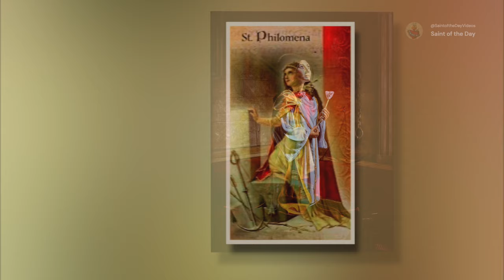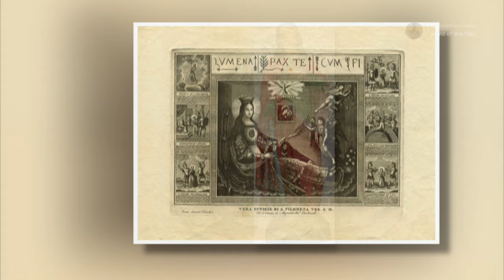Saint Philomena, Virgin and Martyr - August 11th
Born: 291 (or 289)
Died: 304 (or 302)

Canonized:
1837 Pope Gregory XVI

Patronage:
babies, barrenness, bodily ills,
children,  forgotten and impossible causes,
 infants, infertility, newborns, poor people,
priests, sick people, sickness, sterility,
toddlers, young people, youth